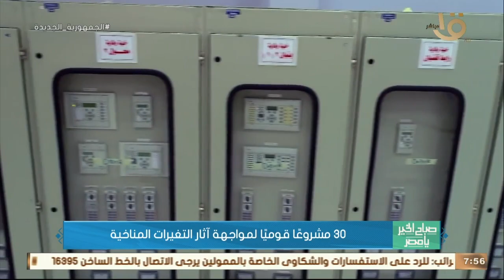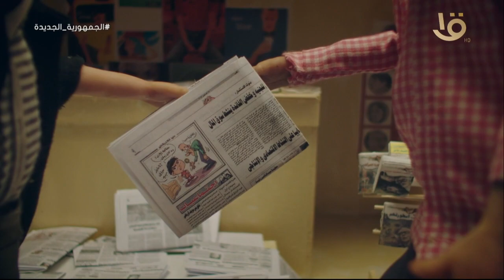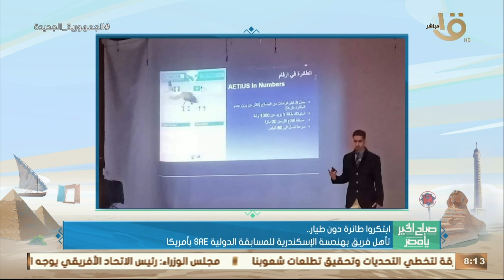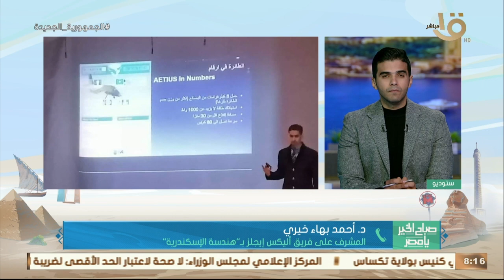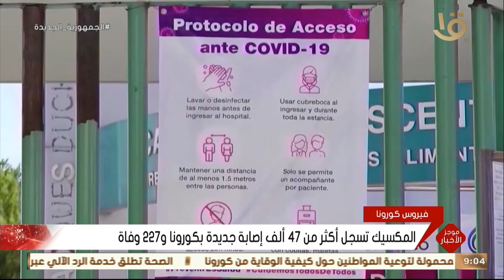صباح الخير يا مصر | تفاصيل دمغ الذهب بالليزر وتحليل أداء المنتخب المصري خلال مباراة غينيا بيساو